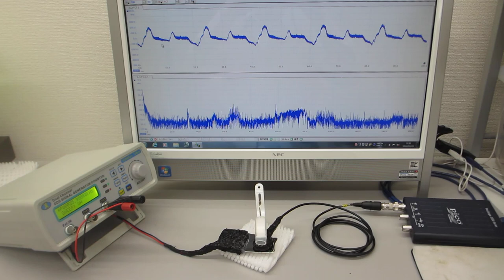オリジナルプローブを利用した、超音波発振システム２０ＭＨｚタイプⅡ